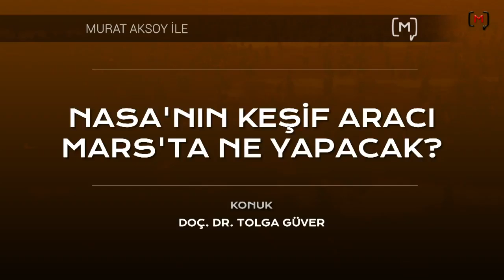NASA’nın keşif aracı Mars’ta ne yapacak? - Konuk: Doç. Dr. Tolga Güver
Medyascope.tv

27 Kasım 2018

4.Bu link sizi profil sayfasına götürecek. Bu bölümü doldurduktan sonra tekrar sekmesine tıkladığınızda aylık desteğinizi belirleyip, kredi kartı bilgilerinizi girerek Medyascope.tv’ye istediğiniz süre boyunca destek olabilirsiniz.